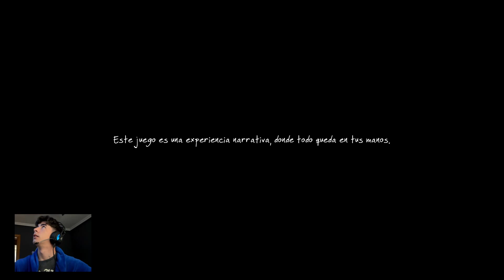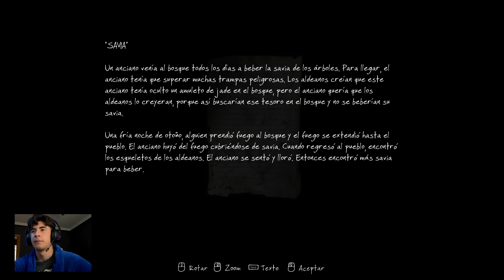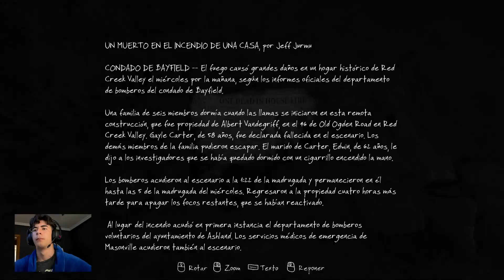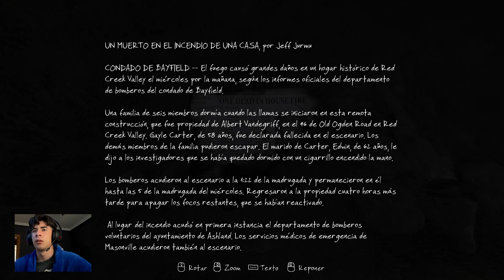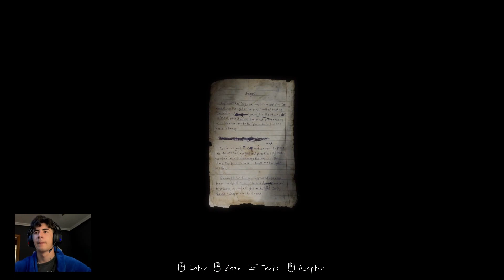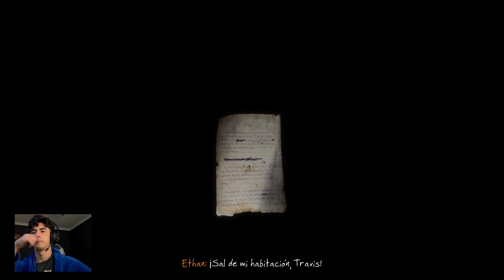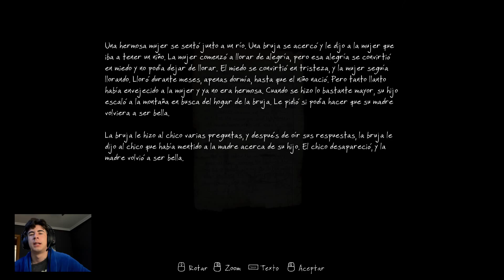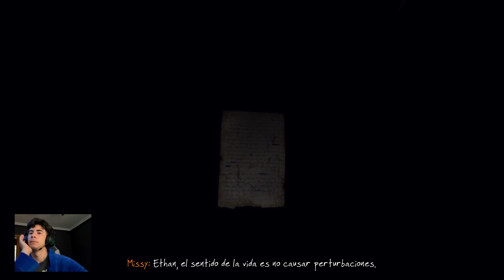Comenzamos The Vanishing of Ethan Carter | Cap.1